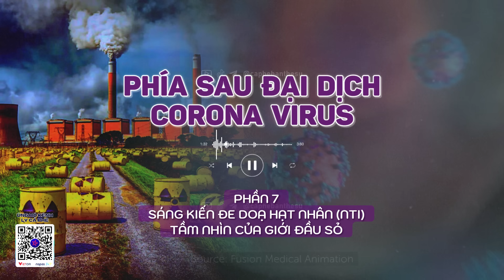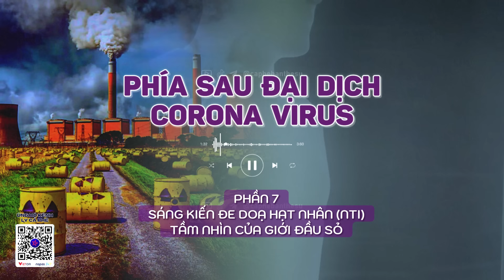PHẦN 7: Sáng kiến đe doạ hạt nhân, liên quan gì đến đại dịch nhỉ?| PHÍA SAU ĐẠI DỊCH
👉 ỦNG HỘ: 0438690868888 - MB BANK - PHAM TRONG LONG
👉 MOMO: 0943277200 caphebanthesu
Chắc hẳn bạn đã đọc được rất nhiều thuyết âm mưu cho rằng đại dịch đã được người ta chuẩn bị từ lâu, một vài góc khuất của đại dịch đã được tiết lộ dẫn tới những thuyết âm mưu nào đó về sự cố tình. Vậy hãy tin mình đi, chuỗi Video này của mình không chỉ giúp bạn xác định được những vấn đề bạn còn nghi ngờ mà sẽ đưa cho bạn một ví dụ kinh điển nhất giúp bạn nhìn được sâu vào bản chất vận hành của Phương Tây ở từng dự án và từ đó bạn có khả năng nhìn nhật bất cứ lời nói, hành động và chiến dịch nào từ Phương Tây, bạn có thể thấy được bất cứ tổ chức cá nhân nào ở Phương Tây sẽ dùng biện pháp nào để thực thi chính sách của họ và mục tiêu sau cuối của họ là gì.
NGUỒN TÀI LIỆU:
👌 THAM GIA HỘI VIÊN ĐỂ XEM TRƯỚC VIDEO TRƯỚC KHI CÔNG KHAI